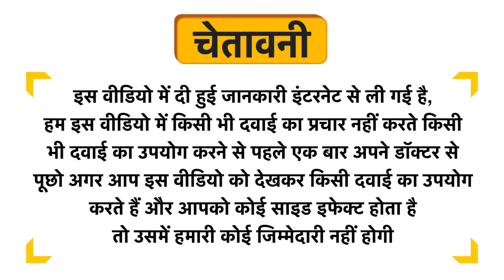ADEL Nux Mosch Dilution 10M Uses in Hindi | Side Effects | Dose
ADEL Nux Mosch Dilution 10M Uses in Hindi | Benefits | Side Effects | Dose